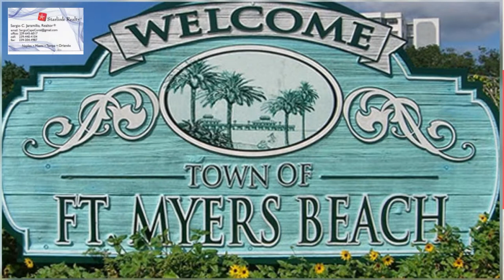VENTA, COMPRA DE CASAS.APTOS,LOTES, REMATES DE BANCOS,FINANCIADAS.FLORIDA